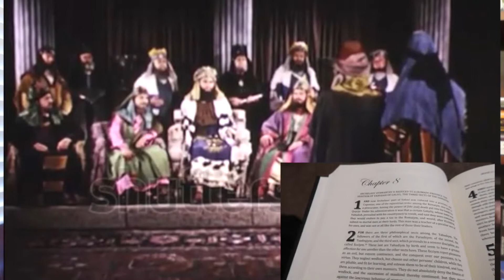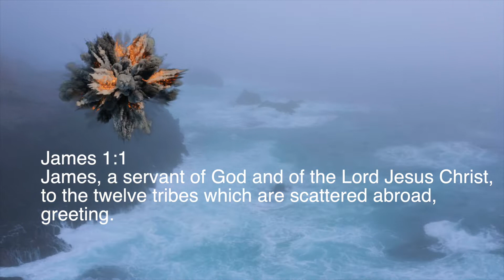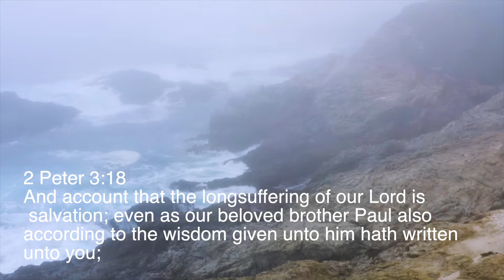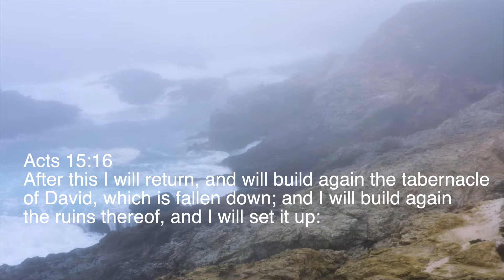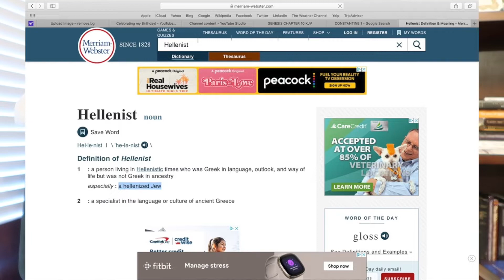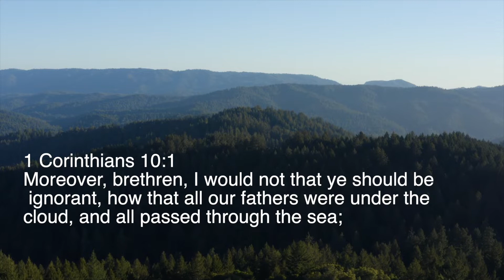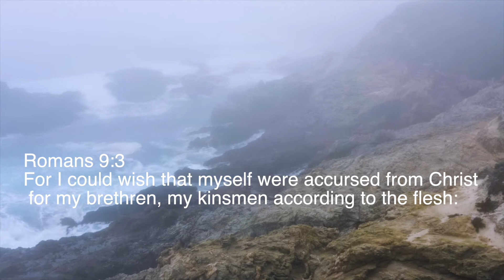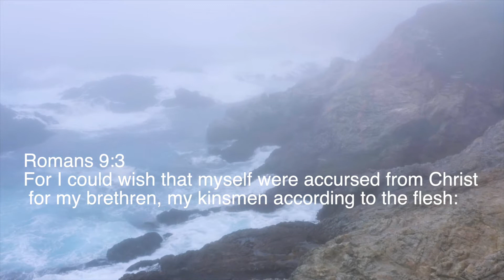THE HISTORICAL GOSPEL: THE APOSTLES' MISSION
This is the moment we've been waiting for!! THE HISTORICAL GOSPEL SERIES!! Let's look at PART 3 WHY WAS PAUL THE APOSTLE SENT where we look at Paul and the HIS Apostleship from a historical backdrop...LET'S GOOOOOO!! WE DA PEOPLE!!

Get to Know Me:
I am JB Zion. A well-rounded Hebrew Israelite from Montgomery, Alabama. I'm a husband, a father and a minister of the true gospel of the Kingdom that is inspired by Yeshua Mashiach. I am passionate about the Word of the Most High and the Salvation of His Chosen People the elect of Zion the Seed of Jacob the Children of Israel, and my mission is to share the truth with my melanated brothers and sister.